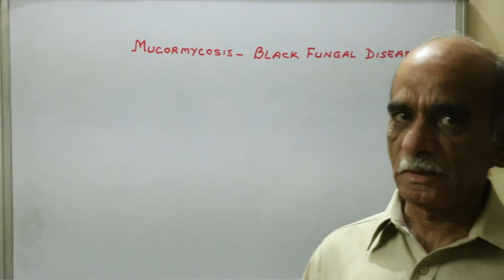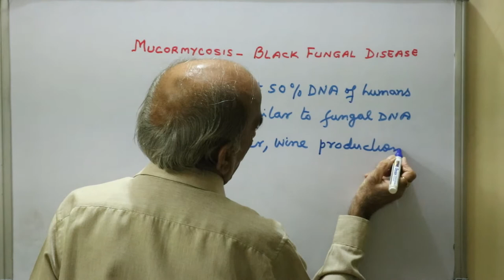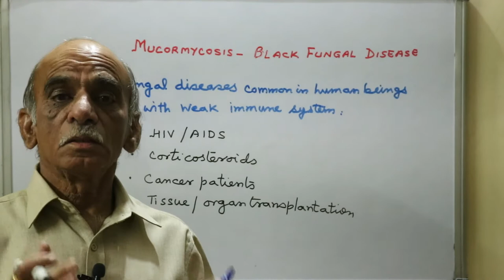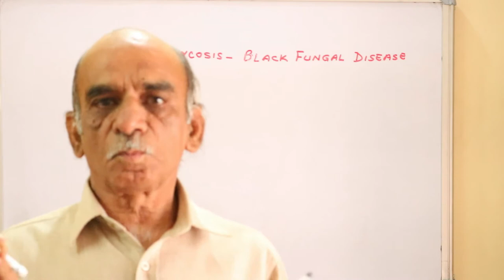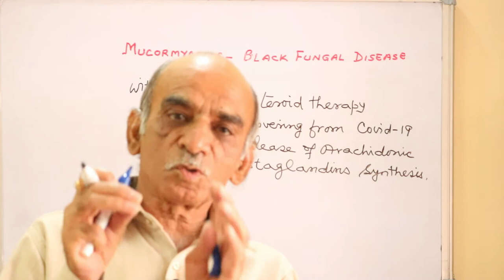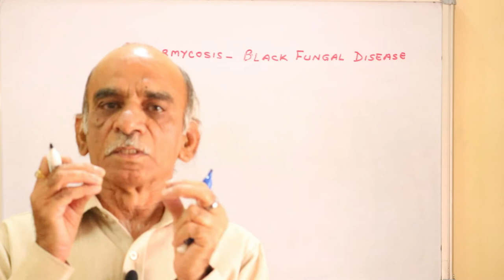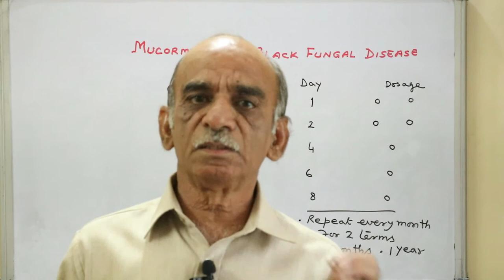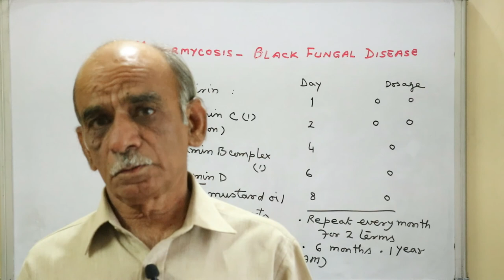Mucormycosis ------ Black Fungal Disease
In this video , Dr Navneet Kumar Gupta explains Mucormycosis- the Black Fungal Disease , which
has appeared dangerously in recovered/ recovering  Covid-19  patients.

Who gets Infected with Mucormycosis fungal infection?
Mucormycosis - a  fungal infection that  has infected those Covid-19 patients whose immune system is weak i.e.: Persons infected with AIDS/HIV; having tissue/ organ transplants; on high doses of steroids ' uncontrolled diabetes mellitus to name a few.

This video will be useful for all Doctors ; # Researchers and # students (Zoology, LifeSciences and Biology)